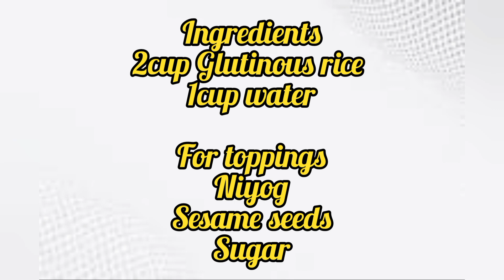quick and easy meryenda, palitaw o palutang